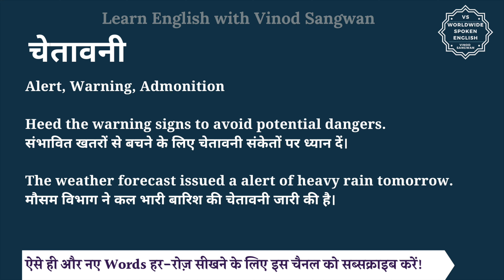चेतावनी को इंग्लिश में क्या कहते हैं | chetavani ko English me kya kahate h| chetavani ki spelling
इस वीडियो में आप चेतावनी का हिंदी में मतलब समझेंगे और साथ में चेतावनी का pronunciation भी सीखेंगें यानि की आप चेतावनी के अर्थ के साथ साथ ये भी सीखेंगें की चेतावनी को कैसे बोले या चेतावनी को बोलने का सही तरीका क्या है |

तो बस एक मिनट में सीखिए चेतावनी को|
Let’s learn Hindi Meaning of chetavani in detail.

चेतावनी का अंग्रेजी में अर्थ होता है
Alert, Warning, Admonition

Heed the warning signs to avoid potential dangers.
संभावित खतरों से बचने के लिए चेतावनी संकेतों पर ध्यान दें।

The weather forecast issued a alert of heavy rain tomorrow.
मौसम विभाग ने कल भारी बारिश की चेतावनी जारी की है।